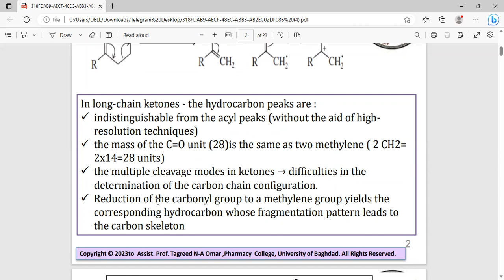mass L3 p3